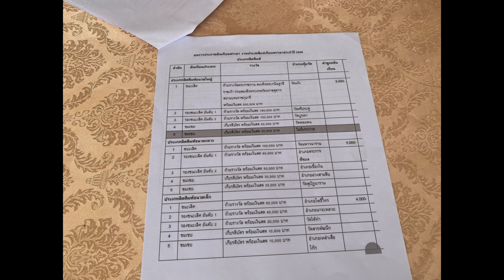งานแห่เทียนพรรษา ของ อุบลราชธานี ปีไหน ๆ ก็งดงามล้ำเลิศ ย้อนชมงานแห่เทียนพรรษาประจำปี 2566🙏🙏🙏